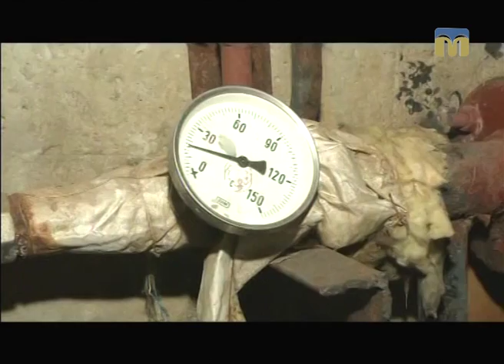Новий день. Поради експерта: де взяти кошти на ОСББ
Гість студії - експерт зі створення ОСББ Ярослав Захаренко.